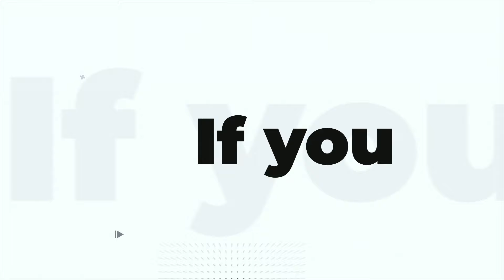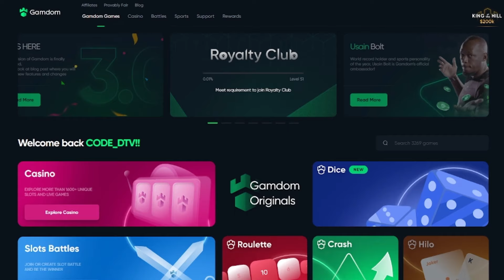MASSIVE MULTIPLIERS On The *NEW* FRUITY TREATS by PRAGMATIC! I SAID THIS COULD PAY! (Bonus Buys)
Pragmatics latest release FRUITY TREATS is possibly one of their best yet! Another BRAND NEW game mechanic makes for a VERY ENJOYABLE experience. I 100% think this is one for the rotation.

↓ FOLLOW ME ↓
►KICK:  @ doddytheviking